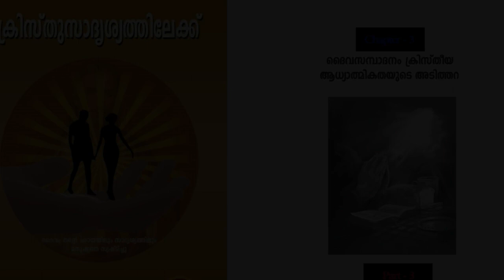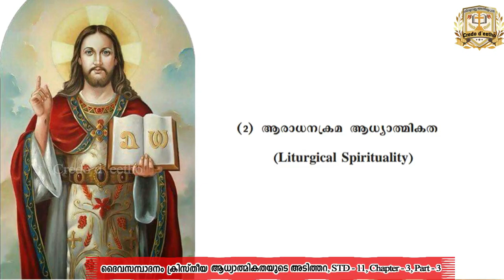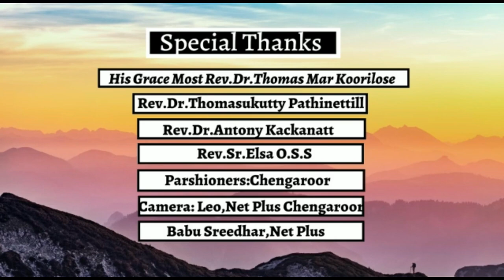STANDARD 11 CHAPTER 3||PART-3|| SUNDAY SCHOOL THIRUVALLA ARCHDIOCESE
Malankara Catholic Church Thiruvalla Archdiocese
Catechism Online Class

Standard 11
Chapter 3  , Part 3
ദൈവസമ്പാദനം ക്രിസ്തീയ ആധ്യാത്മികതയുടെ അടിത്തറ

Class taken by : Mrs Alice Joseph

Edited by : Rintu David Chacko

Duration of the class : 24 min 29 sec